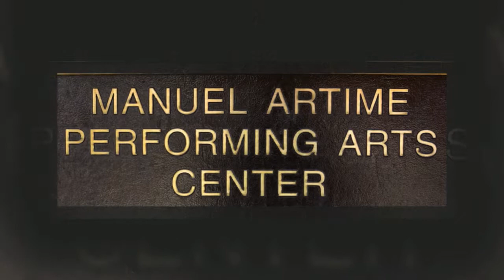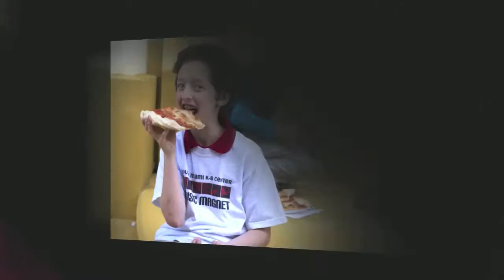"LEGACIES" photo slideshow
LIGHTNING PRODDUCTIONS PRESENTS : South Miami K-8 Center, Music Magnet:  "LEGACIES"   photo slideshow.